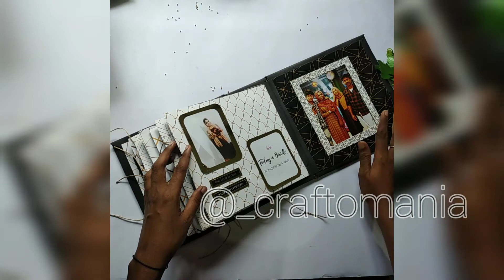Scrap book | wedding day gift for best friend | black white and golden themed|by craftomania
Hy guys...
Iam mufeeda
Mufeeda yasar arafath
A CA student,wife and mamma of a sweet lil angel doing small handmade gifts like explosion box scrap book cards and more.